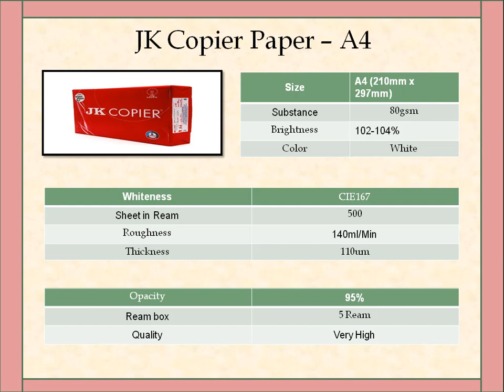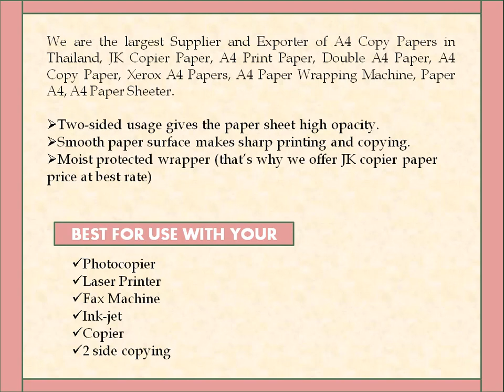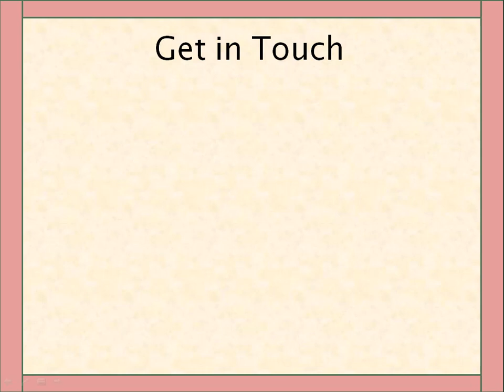BEST QUALITY JK COPIER PAPER AT BEST PRICE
We are the greatest Supplier and Exporter of A4 Copy Papers in Thailand, JK Copier Paper, A4 Print Paper, Double A4 Paper, A4 Copy Paper, Xerox A4 Papers, A4 Paper Wrapping Machine, Paper A4, A4 Paper Sheeter.

We are Worldwide Suppliers of the Largest Selection of Quality A4 Papers. We sell incredible things at the best rates in the market. Our customers start from wherever all through the world. Our business keeps creating.